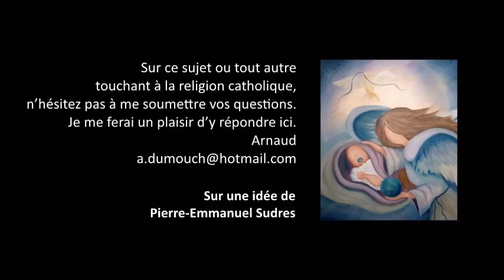Etre de Jésus 14- Jésus s’il est Dieu, ignorait-il la date de la fin du monde ? Premiers pas cath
Premiers pas catholiques, Etre de Jésus 14- Jésus s’il est Dieu, ignorait-il la date de la fin du monde ? (4 mn)